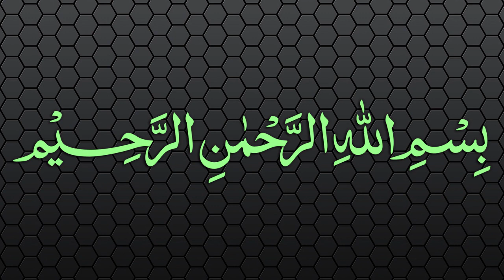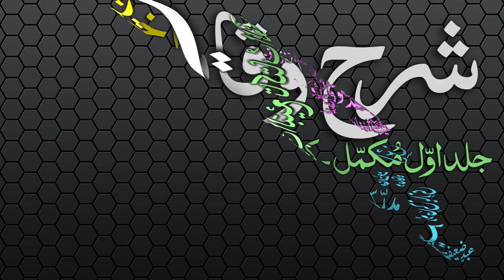Sharh-ul-Wiqayah Dars - 98 - Page - 222 - Maulana Muhammad Zuhair Albazi - 14/06/2007